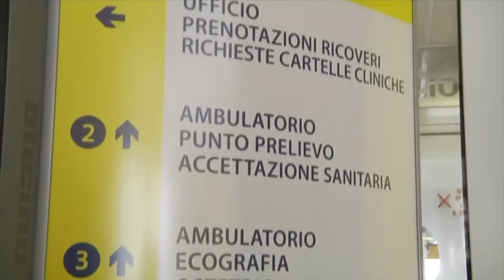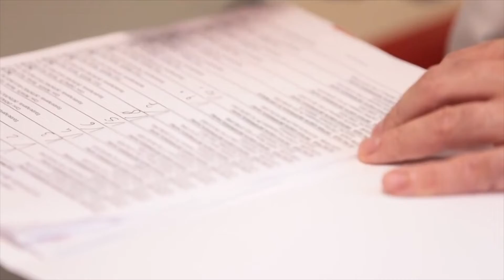Liste d'attesa in Puglia, Salatto (AIOP): “Via i tetti di spesa”